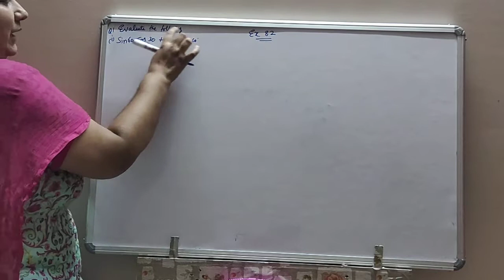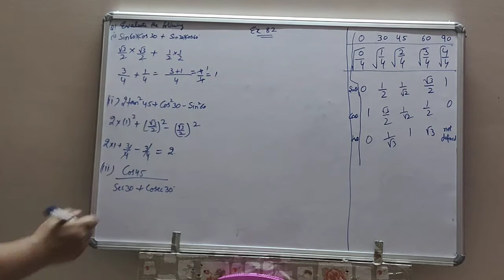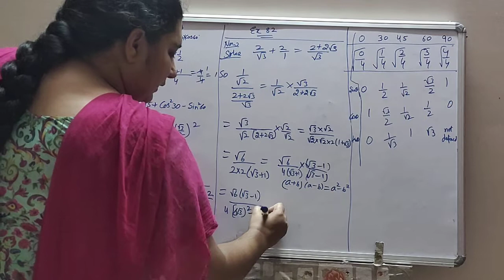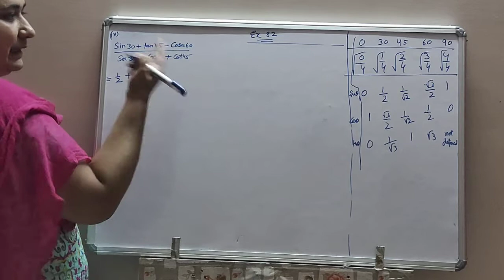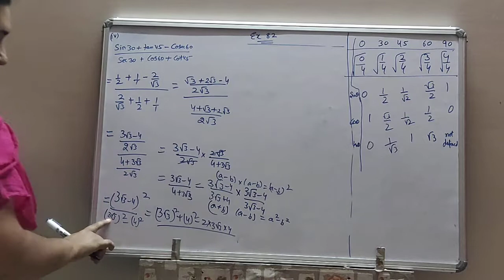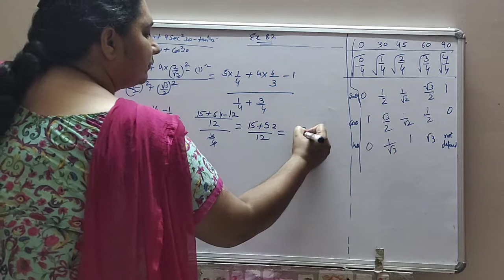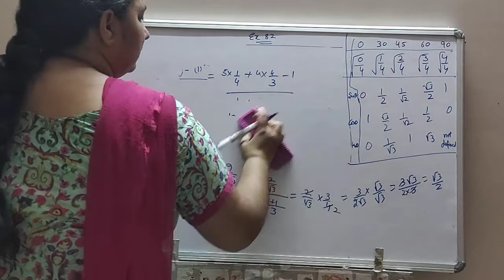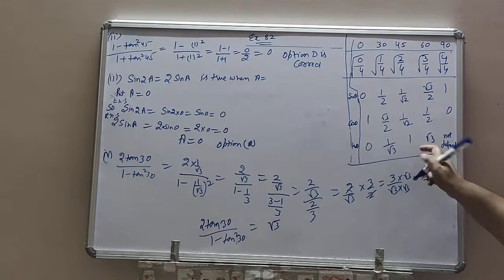NCERT SOLUTIONS EX 8.2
Q1(i,ii,iii,iv,v),Q2 (i,ii,iii,iv)